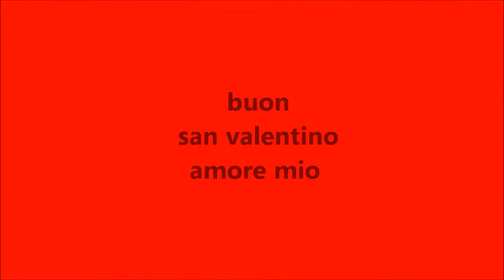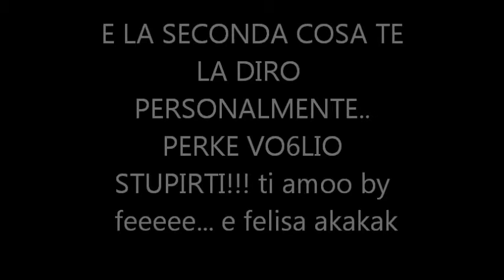SAN VALENTINO FELISA